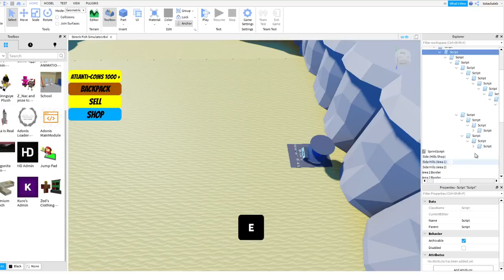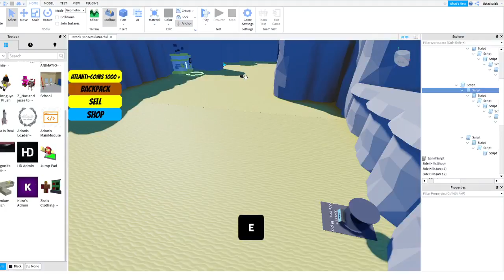script in a script in a script in a script in a script in a script in a script in a script x10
what thee